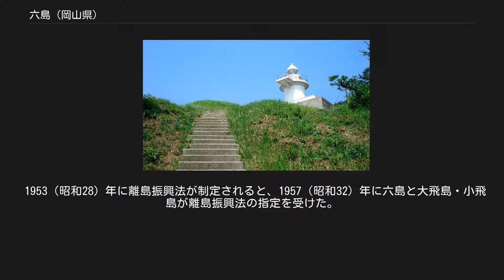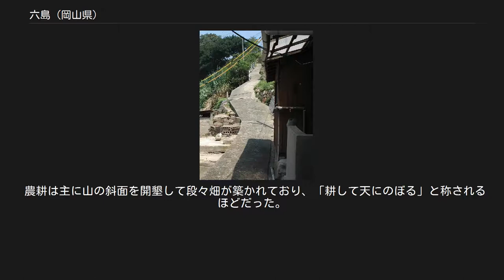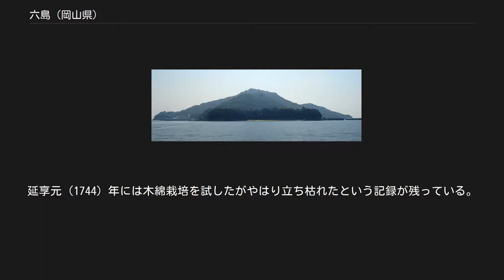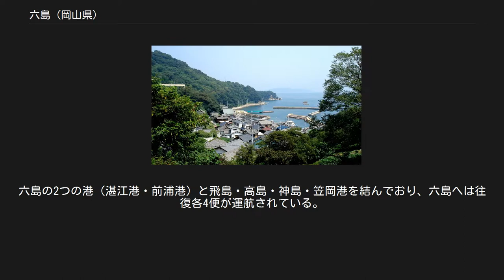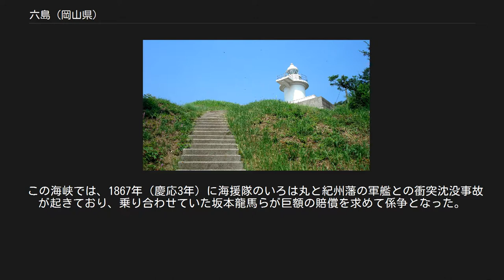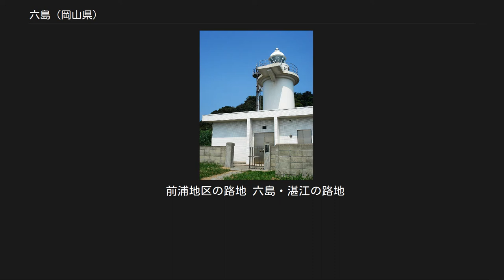六島 (岡山県)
六島の位置 笠岡諸島の全体図 北東側から望む六島の全景。
向かって右側が湛江港、左側が前浦港。
正面には笠松の砂浜が見えている。
正面の森の右上に見えている屋根は天理教の寺院。
 六島（むしま）は、日本の瀬戸内海にある笠岡諸島の有人島のひとつ。
岡山県の最南端になっている。
 横溝正史の『獄門島』（金田一耕助シリーズ）の舞台として知られている。
 同島を範囲とする笠岡市の大字については六島 (大字)を参照。
 瀬戸内海の中央部に位置する笠岡諸島の島の一つで、本州本土の笠岡港からは直線距離で南へ約22km、航路で約33kmの沖合にある。
笠岡諸島の最寄りの真鍋島からは南西に約7.5km。
四国の荘内半島先端からは約4.5kmの位置にあたる。
六島は岡山県の最南端であり、笠岡諸島にとっても最南端に位置している。
 六島と荘内半島の間の海域は潮の流れが速い難所として知られ、岡山県内では最初に灯台が設置された。
 離島振興法での指定（平成27年7月現在）をはじめ、多くの資料では六島の面積を1.02km2としている。
 国土地理院では毎年「全国都道府県市区町村別面積調」を公表しており、その付録として面積1km2以上の島の一覧と面積を発表しているが、少なくとも2013年以降、六島はここに含まれていない。
 島の周囲長についても資料により多少の誤差があり、4.3km、4.58km、4.6kmなどの数値があげられている。
 1875（明治8）年の記録では島民550人を数えたが、1977（昭和52）年には半数以下の209人（105戸）、2000年にはさらに半分の117人、2015（平成27）年には77人となっている。
高齢化率は57%（2010年）で、これは笠岡諸島の中では最も低い。
 六島の全容 前浦港 打越の浜と大鳥鼻 島全体は花崗岩でできていて、風化が進んでいる。
島の中央には大石山と呼ばれる標高185メートルの山があり、三等三角点「武島」（標高184.95m）が設置されている。
島のほぼ全周は大石山の斜面が岩崖としてそのまま海に没しているため、平地は乏しい。
大石山は「笠岡十名山」の一つになっており、山頂付近には展望台が設けられている。
 大石山の南西側の緩斜面に「前浦」地区がひらけている。
前浦地区には小学校、仏教寺院、診療所や島内で唯一の商店がある。
前浦地区の海岸には地方港湾の指定を受けている前浦港がある。
2000（平成12）年には浮桟橋が新設され、診療船やデイサービス船の寄港が可能になった。
 島の東端には標高30メートルほどの丘があり、その北の突端を「角鼻」、南の突端を「大鳥鼻」と呼んでいる。
この丘の東側の海岸崖下には「笠松」と呼ばれる小さな砂浜がある。
大鳥鼻の西部には「打越」という小さな入り江に面した砂浜があり、大鳥神社への鳥居と参道が通じている。
大石山と、この丘の鞍部から北の湾に面して「湛江」（たたえ）地区があり、北岸に第1種漁港の指定を受けている湛江港がある。
 島の南西部には岡山県最古の六島灯台がある。
前浦地区から六島灯台へ向かう山道の途中には10万本からなるスイセンの自生地があり、「スイセンロード」という遊歩道として整備されている。
1月中旬から下旬にかけて満開となるスイセンは六島の早春の風物詩となっており、その時期には笠岡港からの定期航路に臨時便が出たり、観光ツアーが組まれている。
 かつて六島では飲料水は共同の井戸水に依存しており、水の乏しい島だった。
 1953（昭和28）年に離島振興法が制定されると、1957（昭和32）年に六島と大飛島・小飛島が離島振興法の指定を受けた。
これは岡山県内の島では最初のものだった。
これにより道路や電気、水道の整備が行われるようになった。
上水道は笠岡諸島の神島から整備が始まり、海底敷設管によって各島への飲料水の供給が行われるようになった。
六島へは1970年代にこの上水道が開通し、水不足は解消された。
しかし近年はこの海底管の老朽化の影響が懸念されている。
汚水処理は整備が遅れている。
 電気は中国電力より供給。
インターネットは無線によって提供されている。
 六島中学校跡 大浦地区に診療所があり、真鍋島から医師が来て2週間に1度診療を行っている。
このほか済生丸という診療船が巡回している。
 高齢者介護サービス施設が整備されていなかった笠岡諸島では、1993（平成5）年に「夢ウエル丸」というデイサービス船が就航した。
これは国の地域福祉対策として1億9260万...